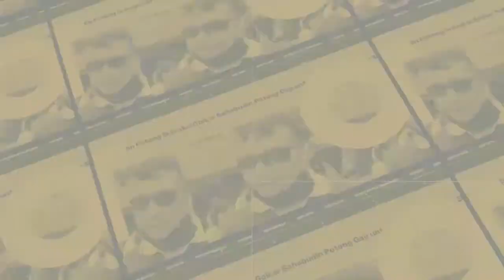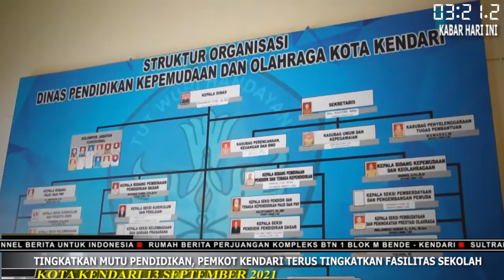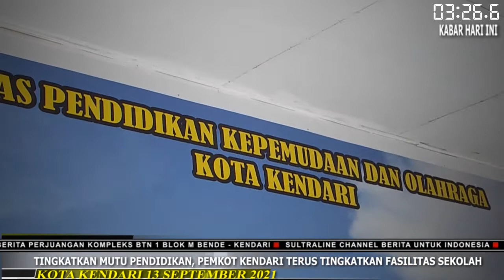TINGKATKAN MUTU PENDIDIKAN, PEMKOT KENDARI TERUS TINGKATKAN FASILITAS SEKOLAH